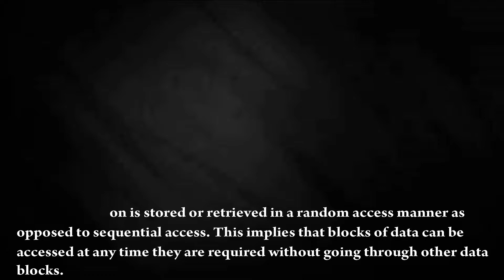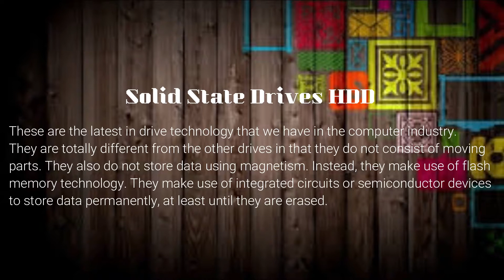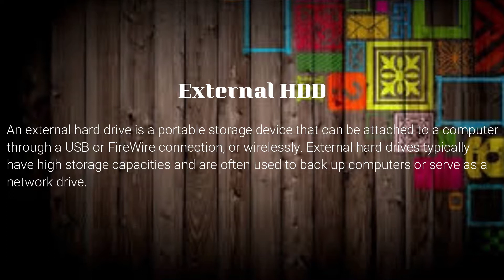Types Of Hard Disk Drives Pros & Cons.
You Can Mail Or Comment Us If You Have Any Query, Feedback, Suggestions. We Will Support.